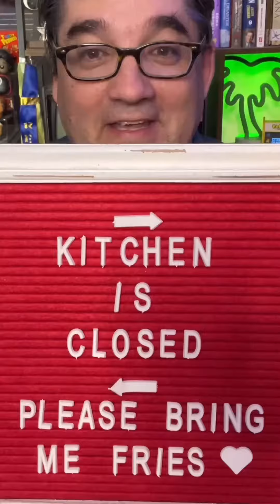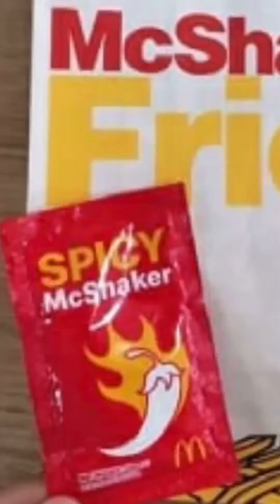America needs to start shaking their fries!